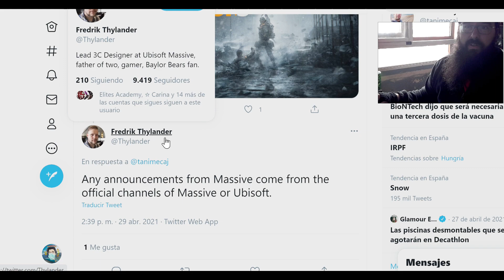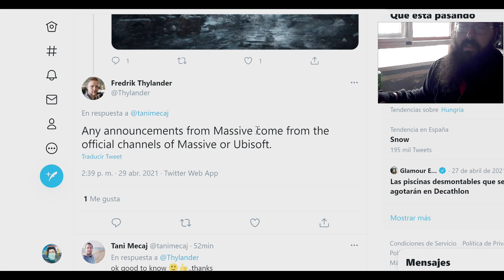RUMORES THE DIVISION 3 !?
Rumores, rumores. Ya sabéis que no suelo hacer caso a los rumores agenTTIOS pero en este hay algo que me escama. Comentémoslo y decirme que os parece.

Y RECORDAR!